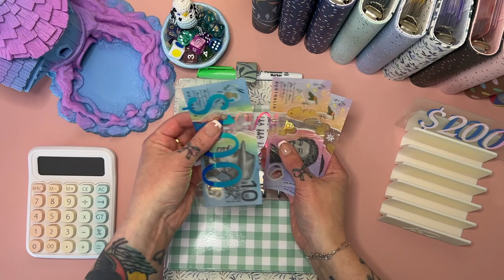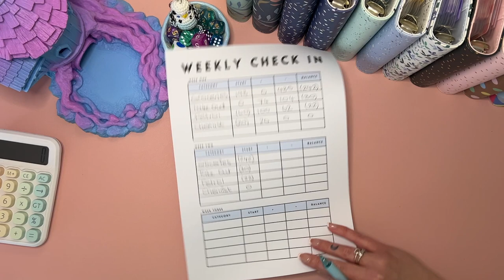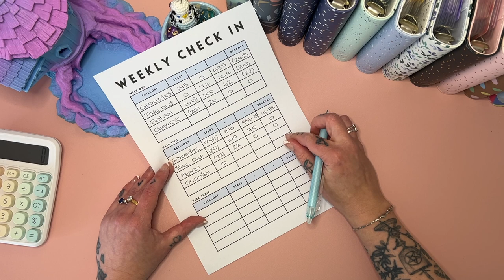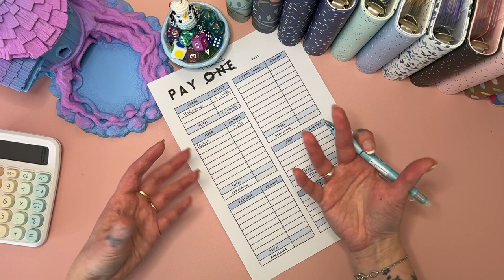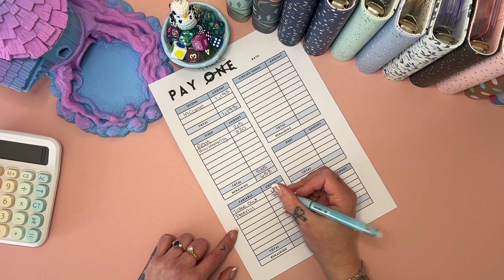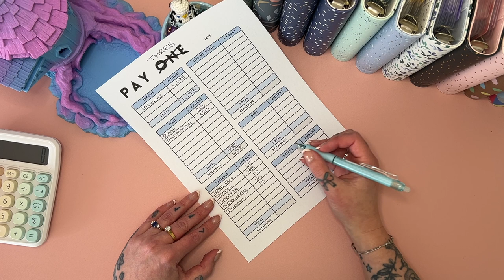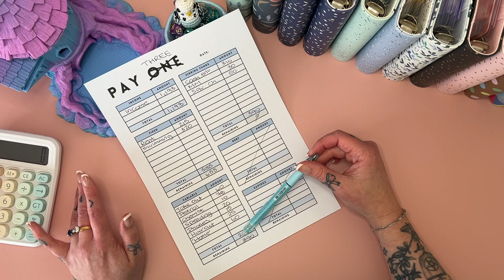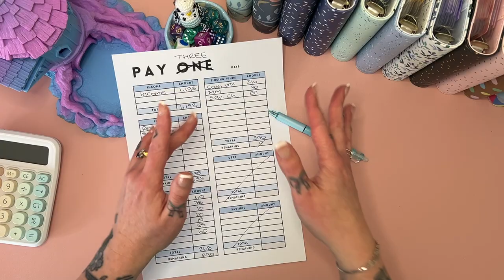Budget with me - Sept wk 3 | Spendy week! | Aussie Cash Stuffing | Debt Journey | Budgeting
Join me for my weekly cash unstuffing, check in and budget with me.

Use my code to join up and we both get a bonus 1500 points!

     💌 Happy Mail 💌
Australia

     ❀   SHOPS MENTIONED  ❀